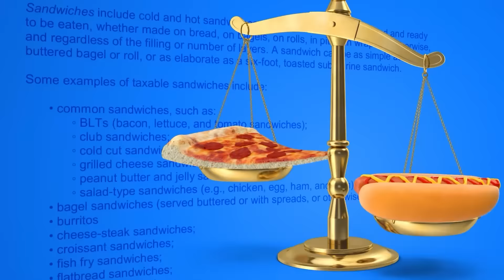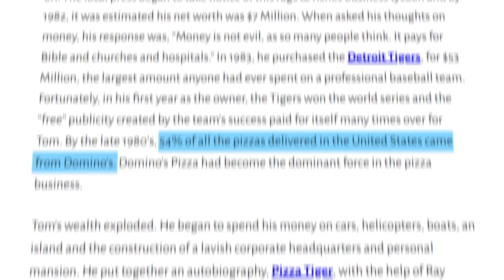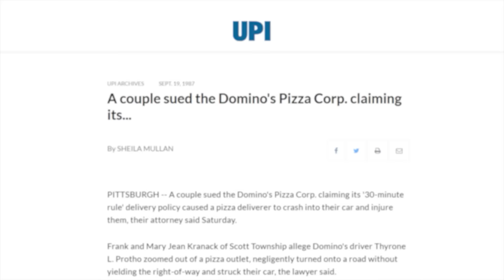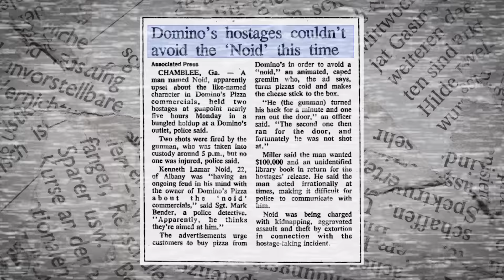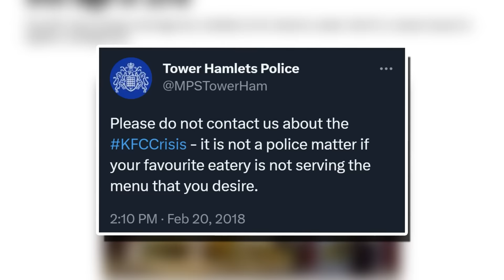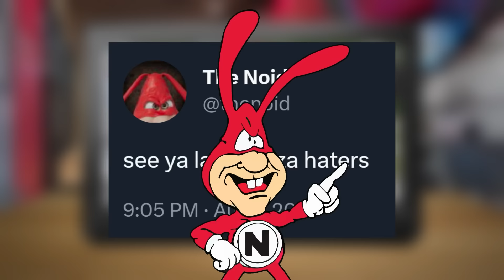Food Theory: Domino’s WORST Nightmare is Back! (The Noid)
Have you seen the Domino’s Pizza mascot, Loyal Theorist? The “Noid,” as they call him, is Domino’s arch nemesis who attempts to thwart every pizza delivery that he can. And let us tell you, this guy is straight up NIGHTMARE fuel! From his wacked out eyes to his goody ears, you must find a way to AVOID the Noid. Sure, he’s the craziest-looking fast food pizza mascot and is scarier than anything Pizza Hut or Papa John’s have ever produced. But there is something Dominos isn’t telling you… and the DARK secret about the Noid may haunt your dreams for years to come!

*Join Our Other YouTube Channels!*
*Credits:*
Writers: Matthew Patrick and Santi Massa
Editors: Alex "Sedge" Sedgwick, Dom Sealion, and Pedro Freitas
Sound Designer: Yosi Berman
Thumbnail Artist: DasGnomo